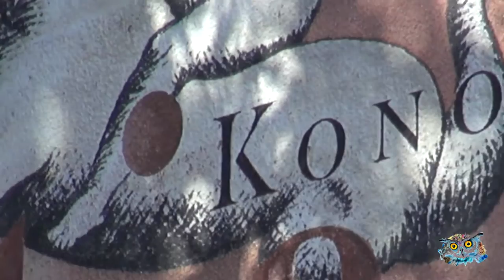Passeggiata a Grisignana 25.09.2016 - by Giovanni Rosin - John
Passeggiata a Grisignana 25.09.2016. Visita del centro storico di Grisignana, classificata tra i borghi più belli dell’Istria, ricca di botteghe di artigiani - artisti , con passeggiata tra i pittoreschi vicoletti e una vista panoramica sulla valle del fiume Quieto.